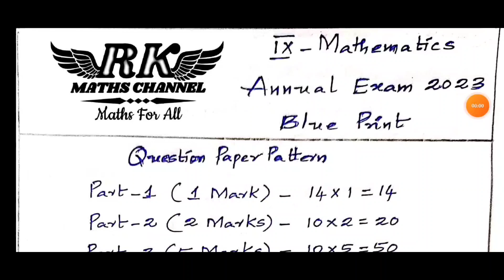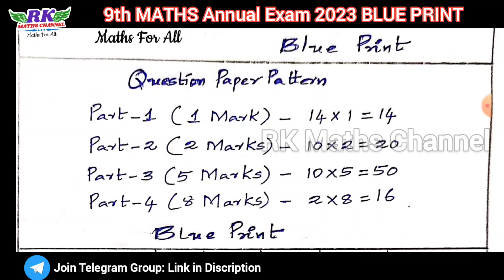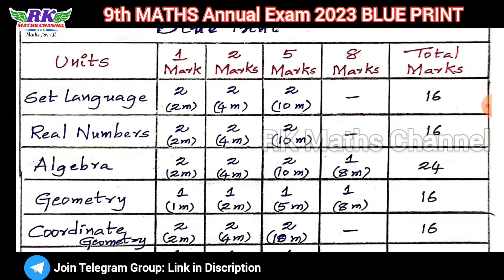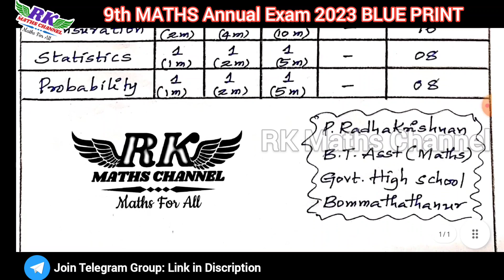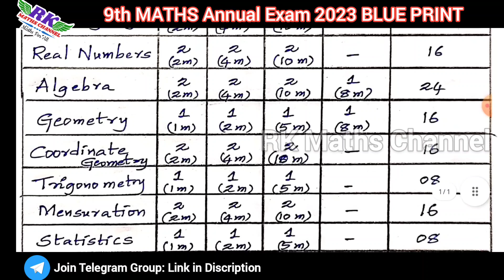TN 9th Maths|Annual Exam 2023|Maths Question Paper Pattern and BLUE PRINT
PDF LINK:
9th Maths Annual Exam 2023 QUESTION PAPER PATTERN and BLUE PRINT